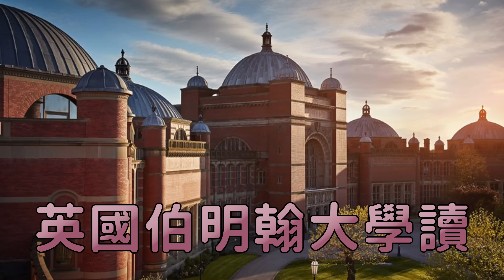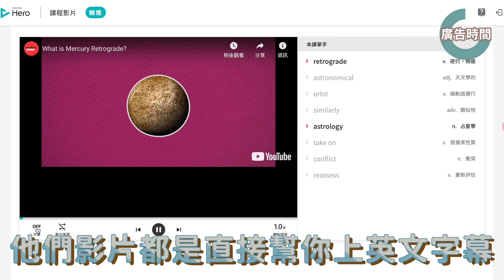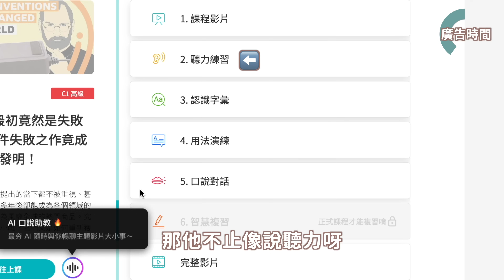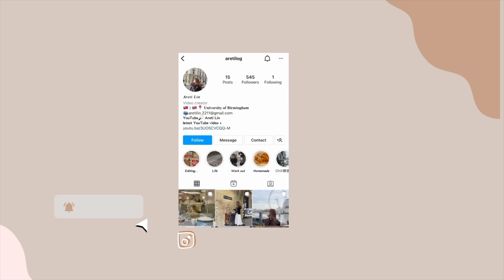不敢開口說英文？3個快速提升英語口說最「簡單」方法！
【VoiceTube Hero 雙十一限時75折，再加碼原16堂課變無限堂，英語一飛沖天，超划優惠就趁現在】✨每天只要16元，英語課程無限上✨
👉即日起至 11/28，結帳輸入「areti」享 Hero 全站75折
今天的影片跟大家分享
集結我學英文多年的心得（？）總結出來的英文口說自學法
身為從小在台灣公立學校讀書到高中的學生
在口說練習有限的情況下，如何將英文口說自然的融入生活～
除了自學方面的分享
也稍微跟大家分享從台灣教育環境來到英國讀大學後
發現的一些心境上的轉變
和對於非母語人士常常會有對自己腔調、口音、文法不自信
如何overcome這些困境的心法
適用於學生、也適用於想重新開始學習英文的成人～
希望對大家有幫助！
0:00 in today's video
0:40 正片開始
1:06 【教育背景】讀台灣公立教育到高中
2:46 方法 1【英文歌】（2種方式）
4:33 方法 2【英文影片】
5:22 廣告時間 - VoiceTube Hero
7:23 方法 3【培養英文腦】
8:23 太執著於直翻怎麼辦
10:49 【如何跨過心魔-口音、腔調、文法錯誤】
11:40【口音跟流利是兩回事】
12:05 【母語人士也不一定聽得懂自己人】
14:14 【口說流利心法】
15:17 【被批評的勇氣】
19:38 ！下集預告！
20:05 我要去當公爵了
如果不知道從哪裡開始聽英文饒舌的話，這邊舉一些大家可以找找看：
Rich Brian
Migos
Travis Scott
Eminem
Drake
XXXTENTACION
Cardi b
Nicki Minaj
＊免責聲明：英文饒舌內容有時比較敏感，這邊單純列舉一些歌手、團體供觀眾搜尋參考，內容並不代表本人立場
萬分感恩啦
\快速認識我About me/🙋🏻‍♀️
✍️'名字Name/ 瑞緹Areti
🏠'台灣from/ 花蓮小孩Hualien
🇬🇧'留學Currently living/ 英國UK
📖'教育Education/ 伯明罕大學 運動與健康科學系University of Birmingham, BSc Sport, Exercise and Health Science
➭更多英國日常--追蹤我的IG: @aretilog